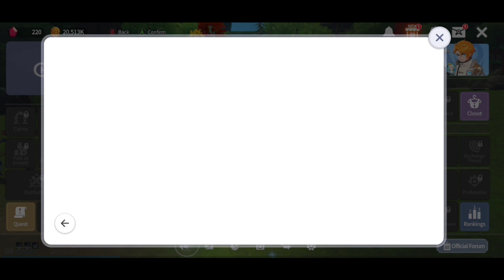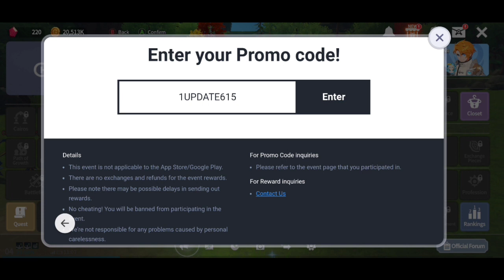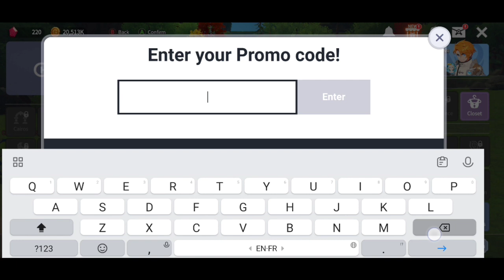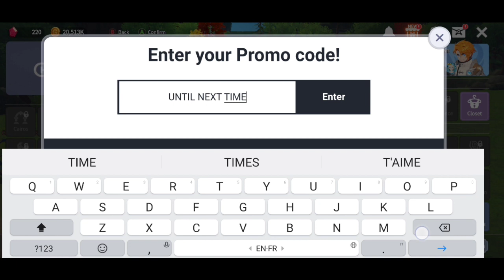4 NEW SUMMONERS WAR CHRONICLES PROMO CODES 18 JUNE 2023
Note-